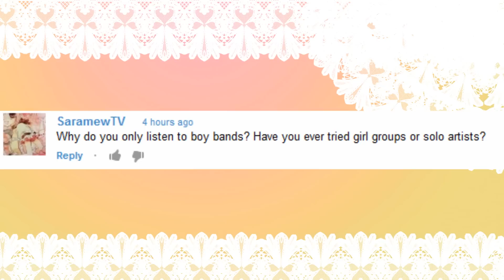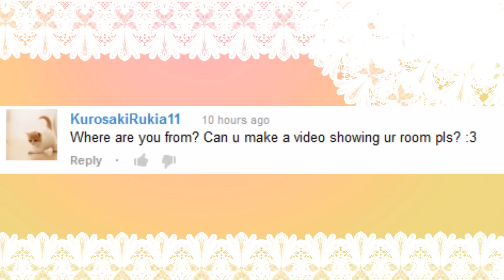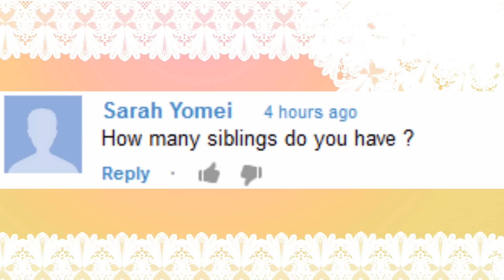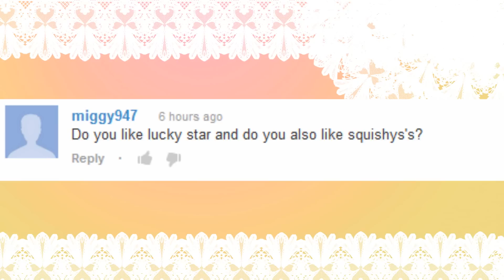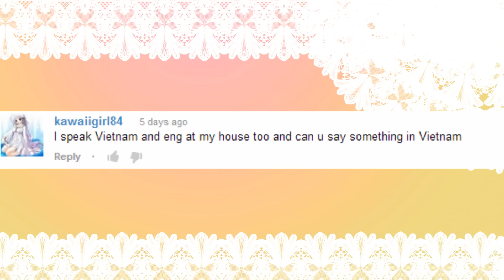Q❤A #5: How to Pronounce "Bachii" & more!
Lol do I look like a pirate? o: I Love my bowler hat, i want the ones with cat ears though...
Leave MOAR questionss, pwease :3 hehe

LINKS:
★E T S Y
☆I N S T A G R A M: @BeckyBach